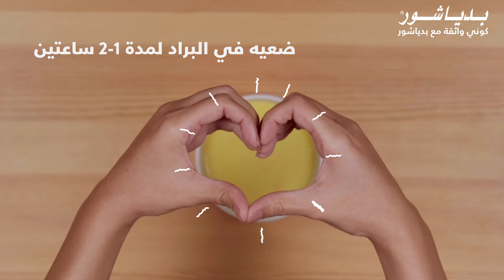وصفة خفيفة ولذيذة لطفلك الإنتقائي بالأكل – جيلي الخوخ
وقت الطعام أمتع وألذ مع وصفة جيلي الخوخ سهلة التحضير. ببساطة أضيفي إليها بدياشور كومبليت لتضمني حصول طفلك الانتقائي بالأكل على التغذية التي يحتاجها لدعم نموه بطريقة لذيذة.